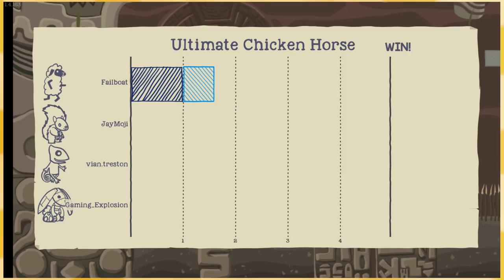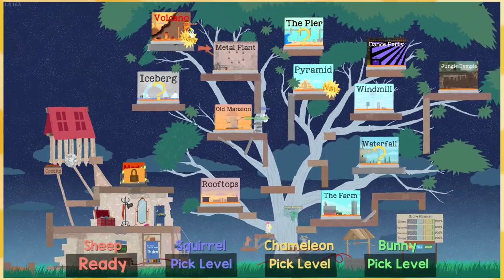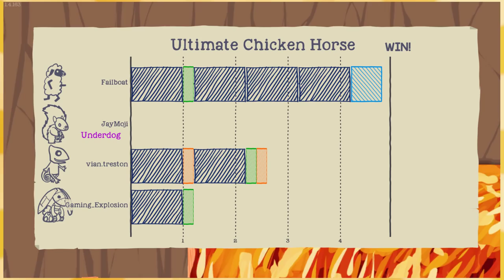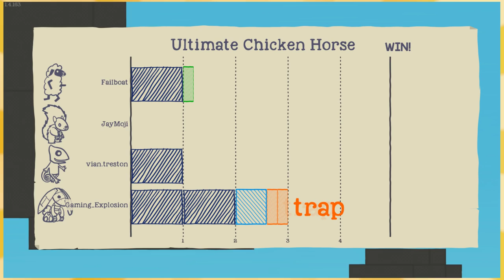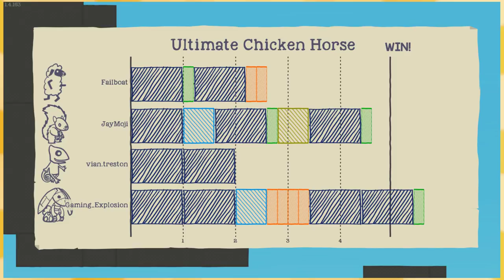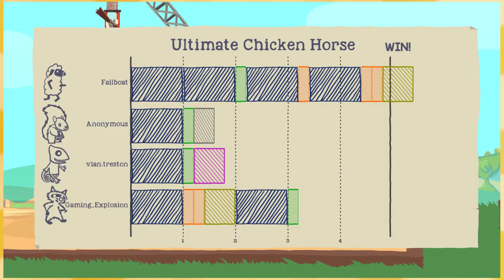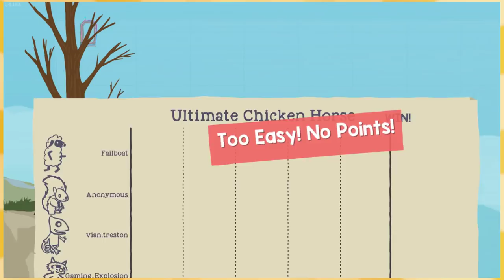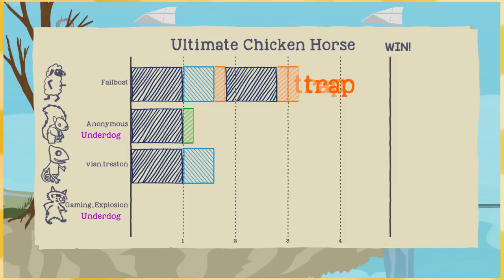What on earth is this level「Ultimate Chicken Horse 🐔🐴」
RIP Vian in that thumbnail though lol

:D